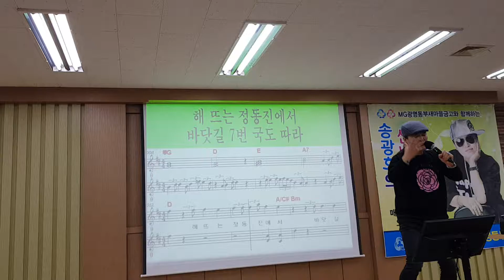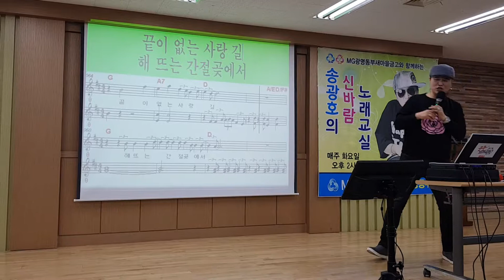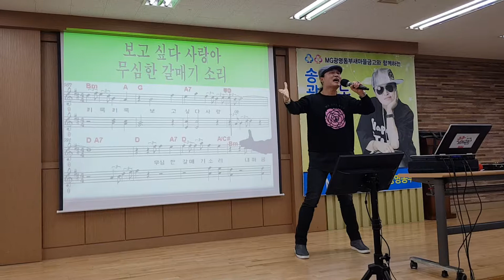송광호 노래교실 [장민호♡7번 국도 ]